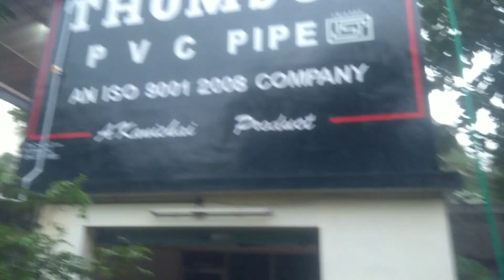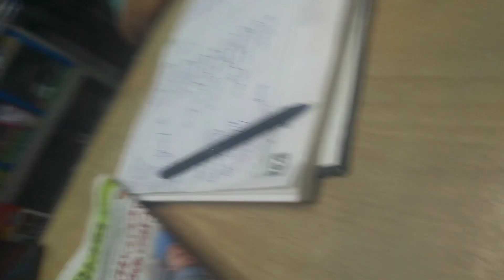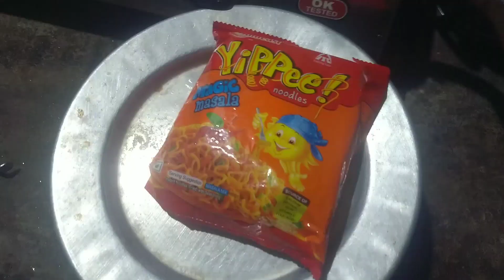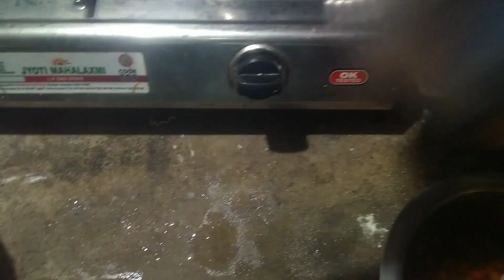ഇതൊരു വീട്ടമ്മയുടെ യഥാർത്ഥ ജീവിതംkeralavillagelife